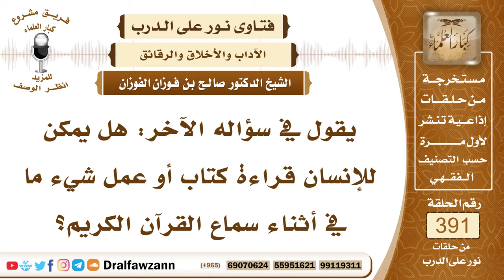5118- انشغال الإنسان بعمل ما وهو يسمع القرآن - الشيخ صالح الفوزان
"5118- يقول في سؤاله الآخر: هل يمكن للإنسان قراءة كتاب أو عمل شيء ما في أثناء سماع القرآن الكريم؟
الجواب: لا، قال الله تعالى: ﴿وَإِذَا قُرِئَ الْقُرْآنُ فَاسْتَمِعُوا لَهُ وَأَنْصِتُوا لَعَلَّكُمْ تُرْحَمُونَ﴾ [الأعراف : 204] فيقطع الأشغال والحركات ويستمع لكتاب الله حتى يحصل على رحمة الله سبحانه وتعالى. لكن الحركات اليسيرة التي لا تفوت عليه تدبر القرآن لا بأس بها، أما الحركات الكثيرة والأشغال الكثيرة التي تحول بينه وبين تدبر كلام الله وإحضار القلب فإن هذا لا يكون له أجر المستمع للقرآن.

السيرة الذاتية :
للاشتراك في قناة الشيخ صالح الفوزان

14_ الشيخ محمد أمين الشنقيطي
يتيوب

15_سماحة المفتي عبد العزيز آل الشيخ
 يوتيوب

رئيس الفريق
لمشروع كبار العلماء